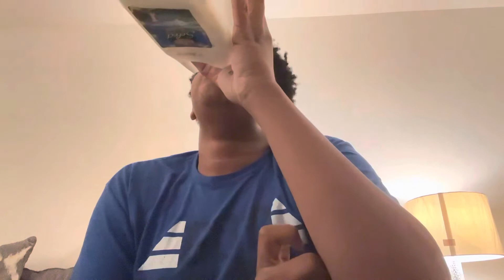I Tried The One chip challenge…😟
Let me know what other videos I should do👍🏽.